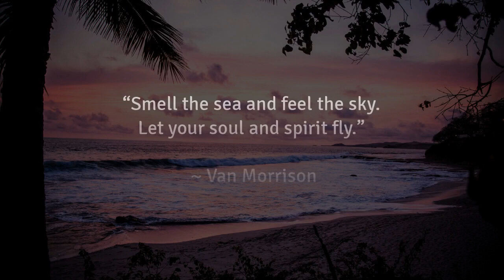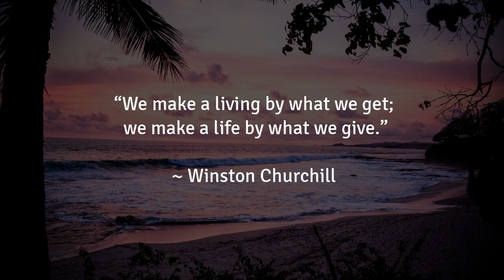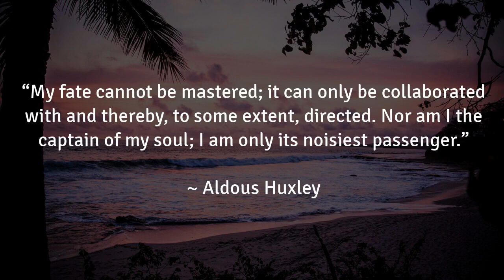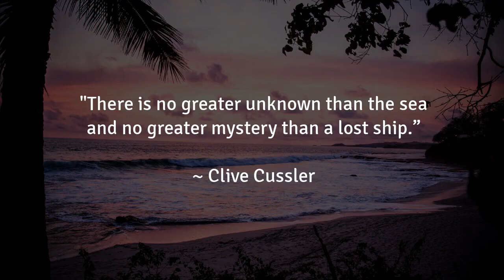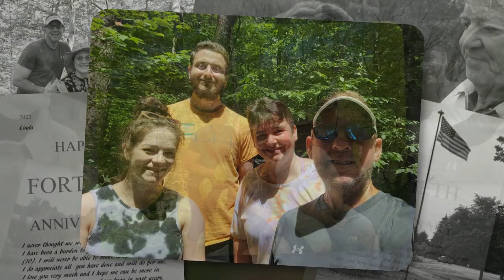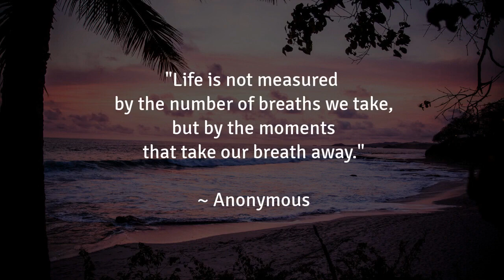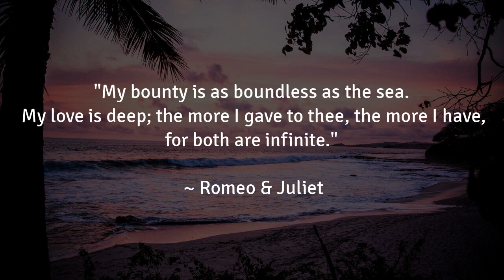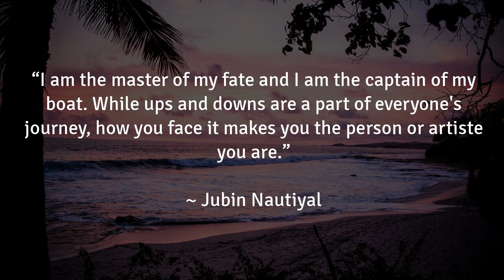Life tribute in photos to Frank Allen, June 17, 1944 - September 6, 2023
Frank Allen, age 79 years, a thirty-three year resident of Delaware Township, NJ, died suddenly but peacefully on Wednesday, September 6, 2023, at his home.

Born on June 17, 1944, in Scranton, PA, son of the late Thomas and Ann Gibbons Allen, Frank’s adventurous spirit led him on a remarkable journey throughout his life that provided many joyous memories for him and all who crossed his path.

At the age of 13, he embarked on a new chapter, leaving Scranton and venturing to Texas, where he worked on a cattle ranch and later joined the esteemed ranks of the United States Navy. He served from 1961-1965 as an Aviation Electrician’s Mate, working on the ship as well as airplanes, being honorably discharged at the rank of E-5.

Following his military service, Frank traversed the globe as he had an insatiable thirst for knowledge and a remarkable intellect. He found his calling in the telecommunications industry, where his logistical expertise was revered. As a Logistics Planning Director at Underseas Cable, he traveled extensively, accumulating over 2 million miles in air travel. He played a pivotal role in bringing advanced communication technologies, such as cellular networks, to remote corners of the world.

Frank’s love for teaching extended beyond his career, as he mentored and guided countless individuals working in the telecommunications industry. His impact was immeasurable, as many whom he taught and inspired went on to flourish in their chosen fields.

Beyond his professional achievements, Frank had a generous and caring heart. He and his cherished wife, Linda, selflessly volunteered for the Red Cross, assisting in disaster-stricken areas caused by hurricanes and other natural calamities. Together, they traveled countless miles, often driving the large Red Cross Emergency Response Vehicle to help ease the suffering of those in need.

Frank’s passion for the skies never faded and led him to crew for hot air balloons in and around Hunterdon County, NJ. He also served as a Balloon Captain for the balloons in the annual Macy’s Thanksgiving Day Parade, spreading his contagious joy on the golden star balloons floating down Fifth Avenue.

Above all though, Frank cherished his family. He met Linda as she moved into the same apartment complex where he was living at the time, and after he burned up a pot of eggs that smelled up the entire building, their friendship blossomed into a beautiful love story. Frank’s work took them to St. Thomas US Virgin Islands where on June 17, 1983, they exchanged vows in St. Thomas, creating a lifetime of joyful memories together.

Frank will forever be remembered for his unwavering work ethic, his dedication to his loved ones, and his indomitable spirit. His smile and laughter will be vividly etched in our hearts, and the lessons he imparted will continue to guide us. Despite our grief, we take solace in the knowledge that he is at peace, reunited with those who went before him.

Surviving are his wife, Linda Armenti Allen; his children and their spouses, Patrick Allen, Peter and Carla Allen, Commander Paul Allen, USN-Ret. and Captain Janine Allen, USN-Ret., Marybeth and Todd Norton; and Rosanne and Mark Zeller; his siblings, Tom Allen, Pat Allen and Linda Benyola; his grandchildren, Ryan, Matthew, Mason, Madeline, Margaret, Adam, Sara and Scott; his great granddaughter, Adrianna; a brother-in-law, Robert Newhall; several extended family members; and many dear friends.

Frank will lie in repose on Tuesday, September 19, 2023, from 10:00 a.m-12:00 p.m. in the Chapel of Wright & Ford Family Funeral Home and Cremation Services, 38 State Highway 31, Flemington, NJ.

A Life Celebration service officiated by Certified Life Celebrant D.J. Wright will take place on Tuesday, September 19, 2023, at noon at the funeral home and to which all are welcome. If you are unable to attend, but would like something read on your behalf, please click HERE to send an email to the funeral home.

For those unable to attend in person, the services will be live-streamed beginning at 11:30 a.m. Please return to Frank’s main life tribute page and click PLAY where you see “service video”.

Committal words and burial with military honors will follow the life celebration service at Washington Crossing National Cemetery, 830 Highland Road, Newtown, PA 18940. Again, all are welcome.

You are encouraged to visit Frank’s permanent life celebration to light a candle of hope, leave messages of condolence, share words of comfort and recollection, and post photographs of his life.

Those who wish to honor Frank are asked to make a contribution in his memory to the Tunnel to Towers Foundation, via mail to 2361 Hylan Boulevard, Staten Island, NY 10306 .